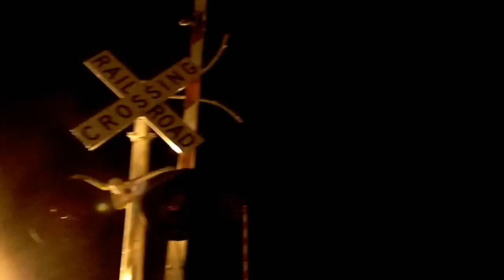Jig Saw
Jig Saw freestyles to the old school Black Sheep Choice Is Yours Beat.